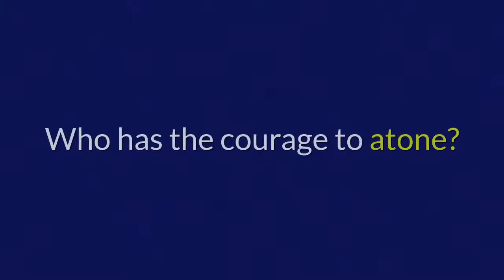Kanishka bombing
Who has the courage to atone?